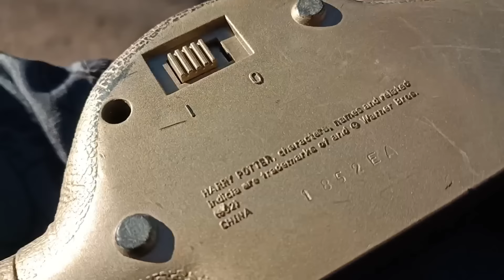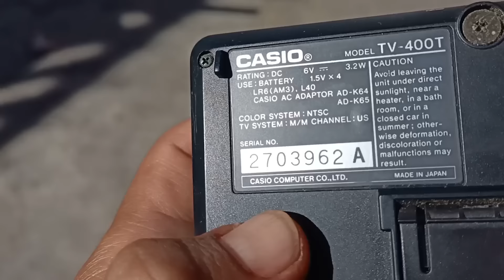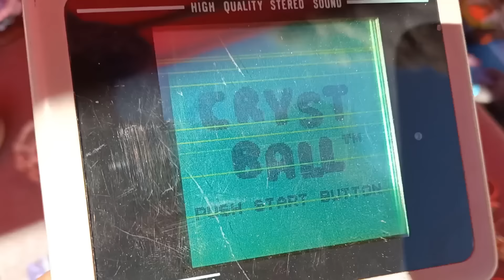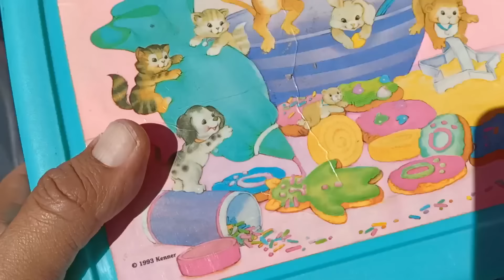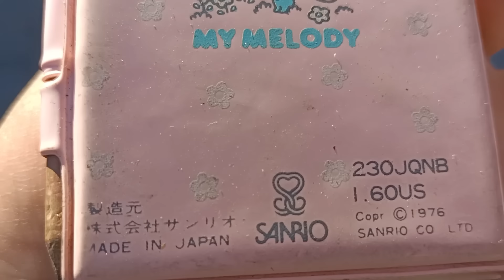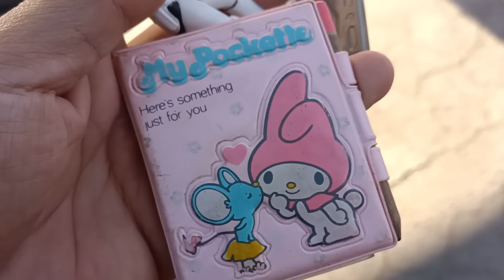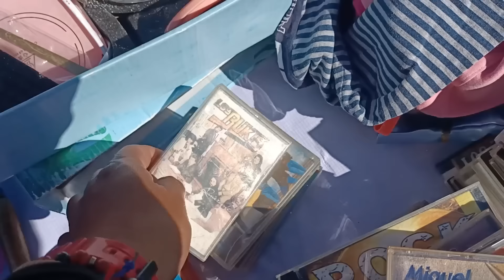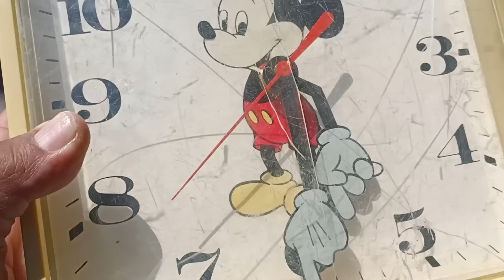CHACHAREANDO en el tianguis salió la sorpresa 😱 casco star wars/ Thunder Cats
Acompáñame a chacharear en varios tianguis del estado en busca de juguetes para tu colección y la mía, en esta ocasión encontramos este vídeojuego retro funcionando , un sabrimagico como nuevo y figuras de thundercats  al igual que otras piezas chidas  rifate el video no te vas a arrepentir 😃 👌🏾🤙🏾🤙🏾 🔥🔥🔥